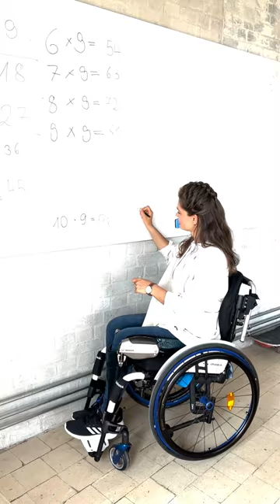Discover Sina's product world | Ottobock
🌟 Witness Sina's inspiring journey to conquer new challenges! 💚 From the C-Brace to the Exopulse Mollii Suit and her wheelchair, she embraces products to enhance her mobility. 💪

*Not all products and services are cleared or available for sale in all countries

About Ottobock
For more than 100 years, Ottobock has been developing innovative fitting solutions for people with reduced mobility. As a Human Empowerment Company, Ottobock promotes freedom of movement, quality for life and independence. This is supported by more than 9,000 employees. With innovative power, outstanding technical solutions and services in the fields of Prosthetics, Orthotics, NeuroMobility and Patient Care, they enable people in 135 countries to live their lives the best possible way they want them to. As the world market leader in wearable human bionics, the company founded in 1919 is constantly setting new standards and pushing ahead with the digitalisation of the industry – together with its partners, the medical supply companies and international research institutions. Since 2018, Ottobock has been transferring its expertise in biomechanics to exoskeletons for ergonomic workplaces. The international activities of the company are coordinated from the head office in Duderstadt (state of Lower Saxony). Ottobock has been supporting the Paralympic Games with its technical expertise since 1988.